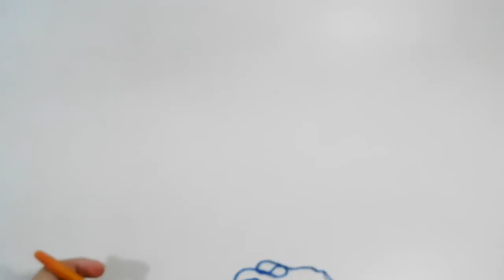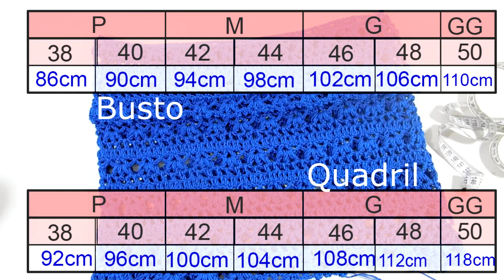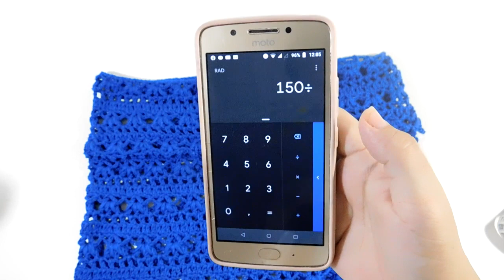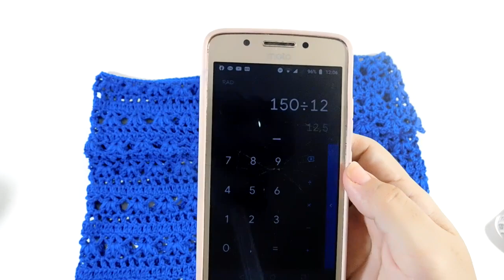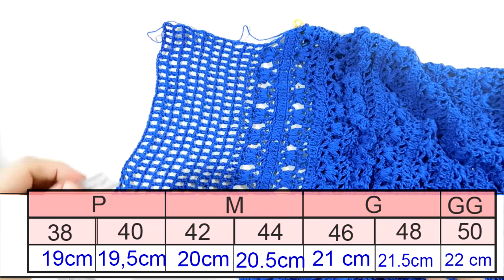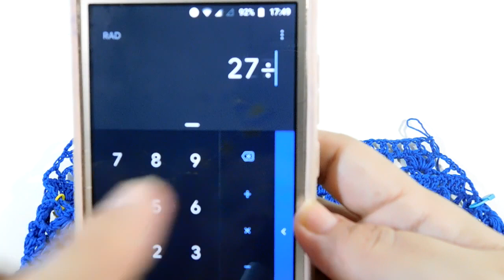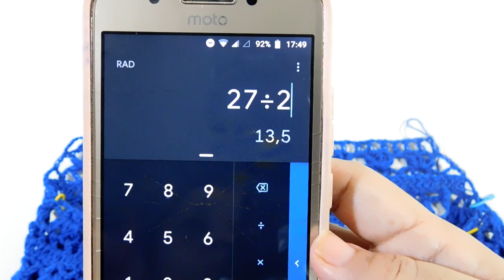[CANHOTO] Vestido Luisa em crochê | BYA FERREIRA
...::MATERIAL UTILIZADO:::...

Fio Charme da Circulo cor: azul bic;
Para tamanhos P e M:
3 novelos.
Para tamanhos G e GG:
4 novelos.

Agulha para croche 3mm
tesoura para arremate
1 botão;
Fita métrica;
Marcadores de ponto.

. . . : : : PLAYLIST RELACIONADAS : : : . . .
 PLaylist Vestidos / Dress:
. . . . : : : S I G A M - M E : : : . . . .

 . . . . : : : APOIO  : : : . . . .

Quer mostrar o resultado final do seu trabalho com os produtos Círculo??

Não autorizo o download de nenhum vídeo deste canal, nem seu upload para nenhuma plataforma (Canal de terceiros, Facebook, Whats App, Blogs etc.)

Todos os alunos do canal tem o direito de confeccionar e comercializar as peças, porém todos os direitos sobre a receita são reservados a esse canal.

Violação de direitos autorais é crime, lei nº 9.610/98.